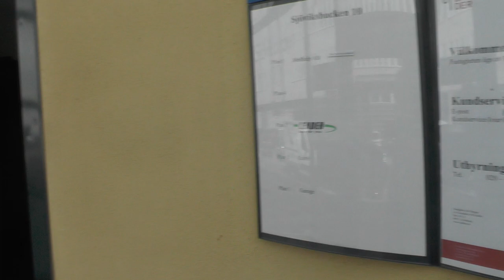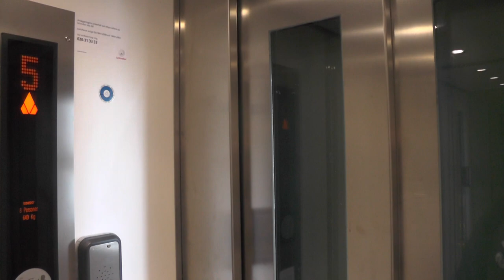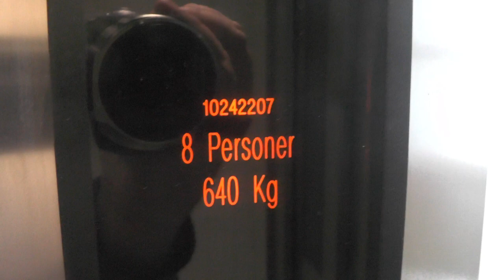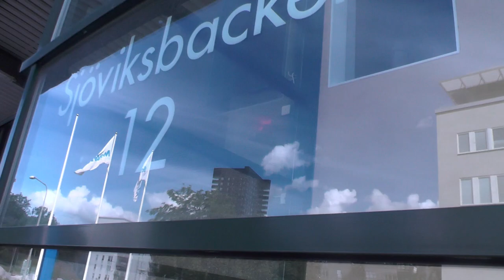KONE (MB: KONE) Traction elevator @ Sjöviksbacken 10, Stockholm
Manufacturer: KONE
Current moderniser: KONE
Capacity: 630Kg - 8 Persons
Floors: 5 = 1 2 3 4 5

Location: Sjöviksbacken 10, Stockholm (Liljeholmen) SWEDEN!